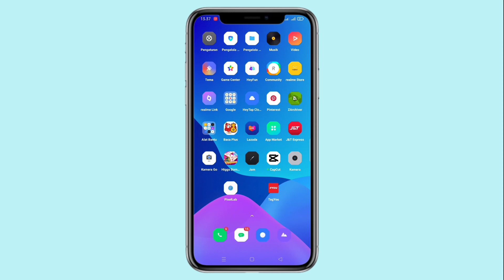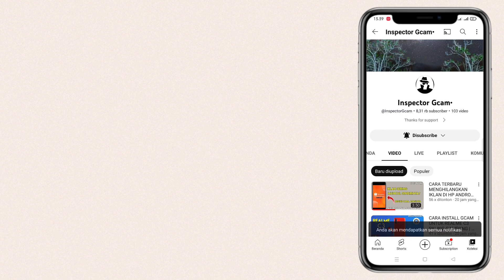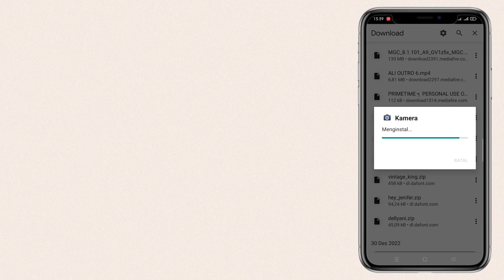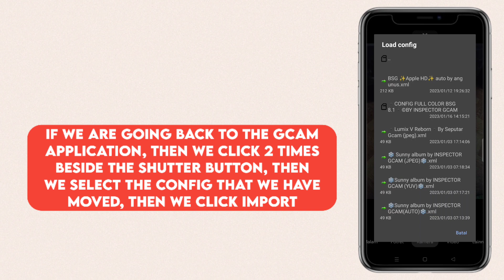TERBARU 🔥 CARA INSTALL GCAM BSG DAN CONFIG SIANG MALAM REDMI NOTE 9 PRO